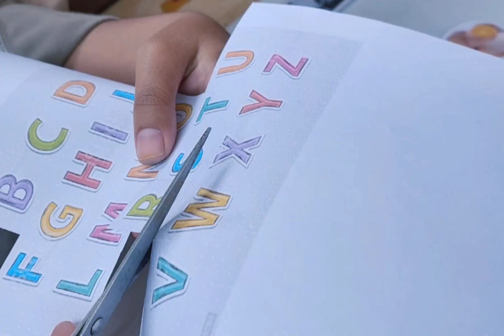Dokumenter : awal mula